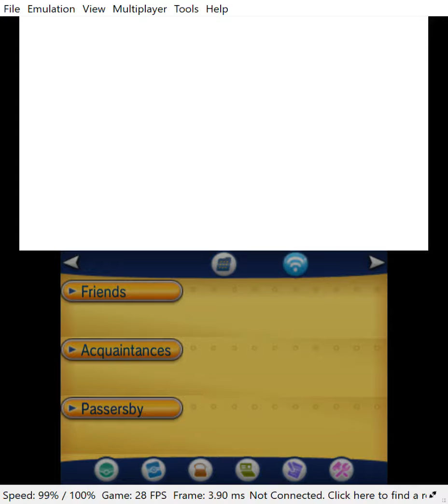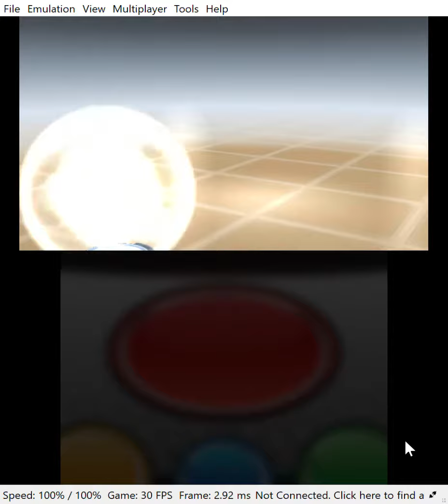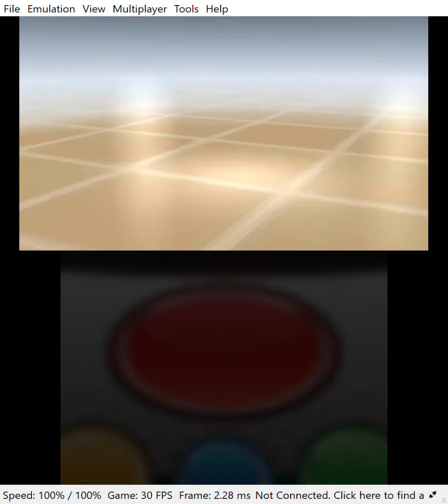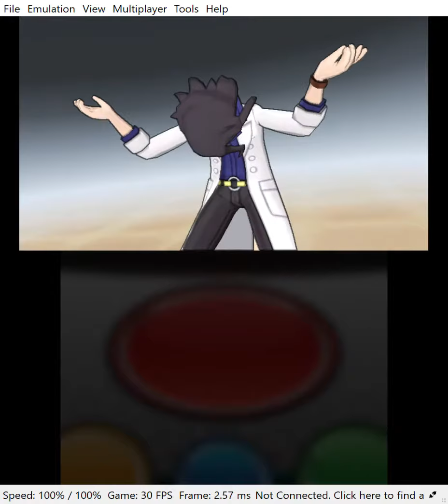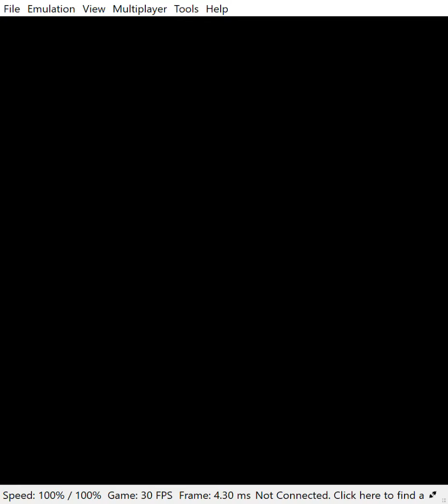The Adventures Of Johnathon Rice: Pokemon Y part 5